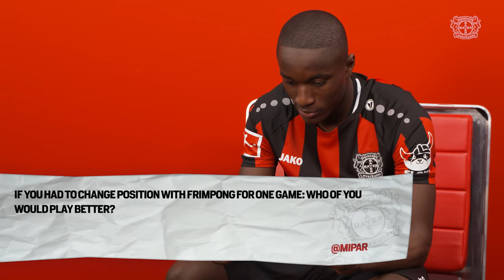VOS QUESTIONS à Moussa Diaby | Notre numéro 19 répond aux questions des fans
Dans l'onglet Community, nous vous avons donné la possibilité de poser des questions à notre numéro 19, Moussa Diaby. Certaines d'entre elles sont parvenues jusqu'à lui - et voici ses réponses en interview...

A ce stade : merci beaucoup d'avoir participé ! 👍